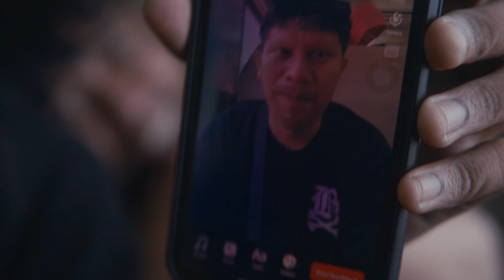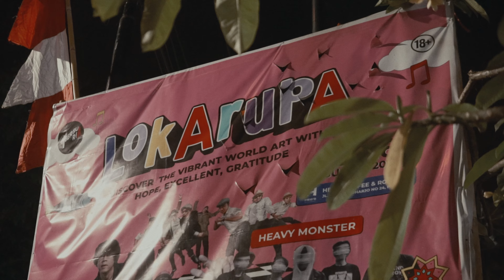PMPTv - Lokarupa Pasuruan "Family Reunion"